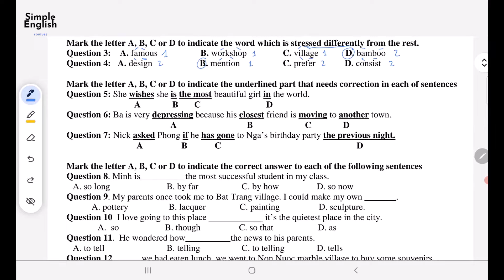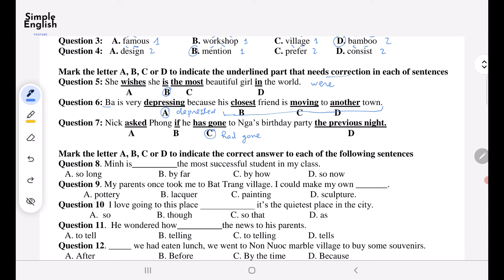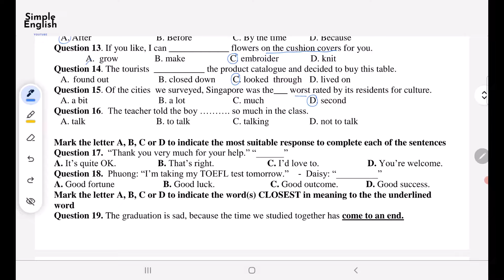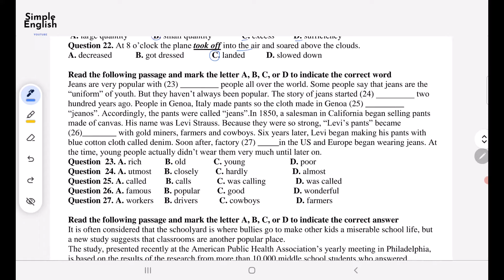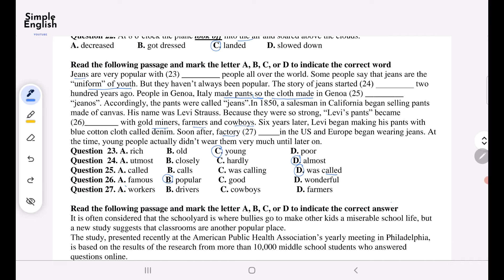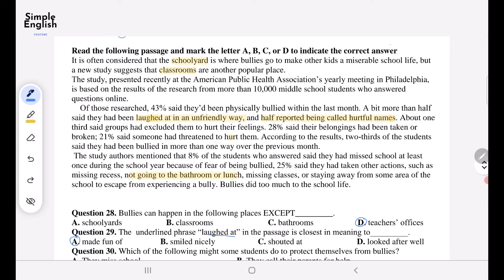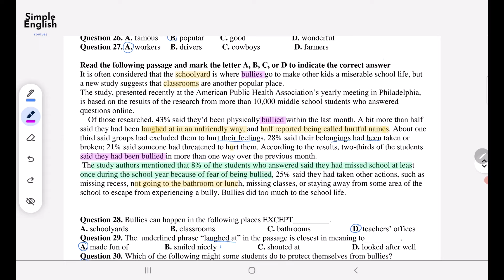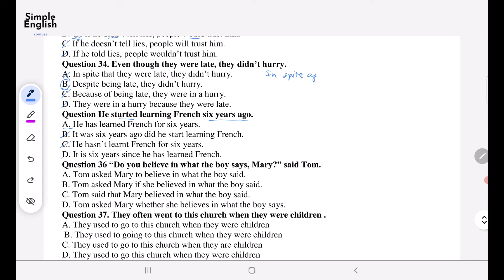Ôn tập thi giữa học kỳ 1 tiếng Anh lớp 9 2024-2025 Phúc Lợi - Hà Nội - Simple English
Ôn tập thi giữa học kỳ 1 tiếng Anh lớp 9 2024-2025 Phúc Lợi - Hà Nội - Simple English, các bạn tham khảo ôn thi nhé
LINK TẢI ĐỀ THI TẠI ĐÂY

Nhiều tài liệu tiếng Anh hay cho các bạn tham khảo nhé